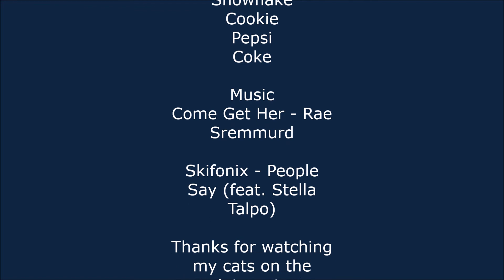Come Get Lynx She's Dancing Like A Stripper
They dance like strippers...Just your typical random low af quality windows movie maker video.